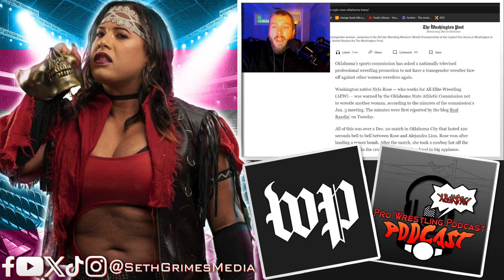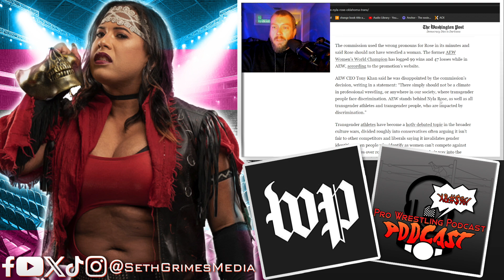Nyla Rose Banned from Wrestling Women By State Athletic Commission | Pro Wrestling Podcast Podcast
AEW and Transgender wrestler Nyla Rose were sighted by the Oklahoma State Athletic Commission. Stating Trans woman Nyla Rose who is a biological female is not allowed to compete against a biological woman in a pro wrestling match. Host Seth Grimes unpacks this one and gives his thoughts.

The Pro Wrestling Podcast Podcast is a current events clip show covering all of your favorite Pro Wrestling themed Podcasts and YouTube Channels.

Crypto Wallet: sethgrimesmedia.cb.id

Seth Grimes is an independent Author, Podcaster, Rapper, Host, Pundit, Journalist, Graphic Designer, Editor, Content Producer, and Hulkamaniac BROTHER!

A United Underworld Media production

This video contains unauthorized clips from other content providers which we do not own nor do we claim to own or have created. Nor do we have permission to use. Any clips or other copyright protected content in this video are strictly for the use of parody, reporting, critiquing, or review, legal under section 107 of the Copyright Act otherwise known as the Fair Use Act “the fair use of a copyrighted work […] for purposes such as criticism, comment, news reporting, teaching (including multiple copies for classroom use), scholarship, or research, is not an infringement of copyright.”

**THE GATHERING BOOK**

The Gathering: A Bold Journey Into the Belly of the Juggalo Underworld

The Debut novel about the world's most hated music festival. Seth is a jaded ex Juggalo who left the Faygo and face paint behind for a miserable middle class existence. But when his marriage and his career fall apart, his best friend Spike offers him a free ticket to one last Gathering of the Juggalos where Seth is once again face to face with the magic of the infamous Dark Carnival.

Written By Seth Grimes & Narrated By Henry Shrader

My Microphone

My Camera

Color Lights

Ring Light